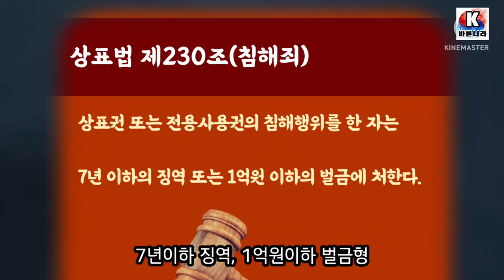아직도 대통령 놀이중인 문재인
뉴데일리단독
새 정부 출범, 한 달인데… '청와대 로고·명칭' 아직도 文이 쓰고 있다
대통령실 文 측에 "청와대 업무표장 사용 자제" 수차례 요청
상표법상 불법… 박근혜 청와대 SNS는 박근혜 탄핵과 동시에 정지
文 측 아직도 '대한민국 청와대' 사용… 文측 수정 조치 미뤄

새 정부가 출범한 지 한 달여가 지난 가운데 문재인 전 대통령 측이 여전히 각종 SNS 계정에 청와대 명칭과 엠블럼을 사용하고 있다. 대통령실이 국가에 사용권이 있는 청와대 엠블럼과 명칭 사용 자제를 수차례 문 전 대통령 측에 요청했지만 문 전 대통령 측이 별다른 조치를 취하지 않고 있다는 것이다.

국가 소유 청와대 업무표장, 문 측이 계속 사용.